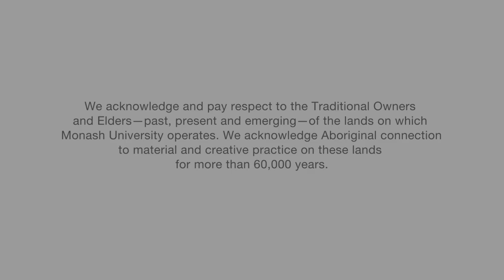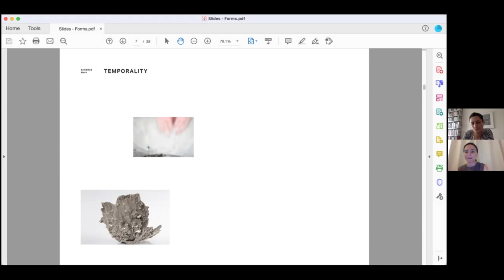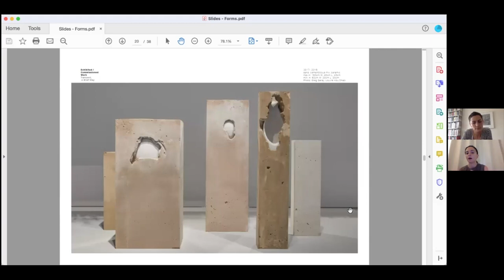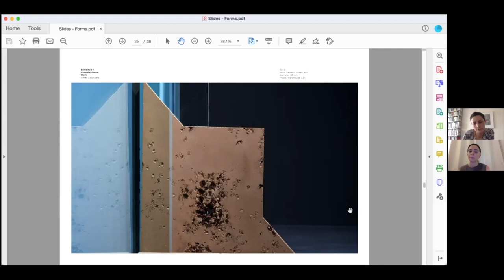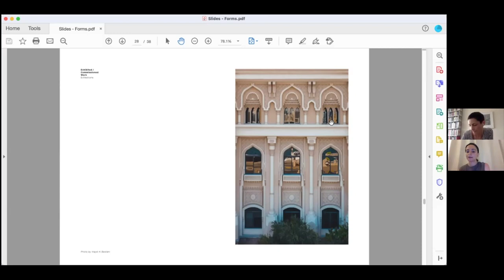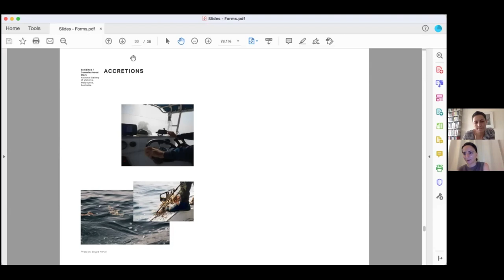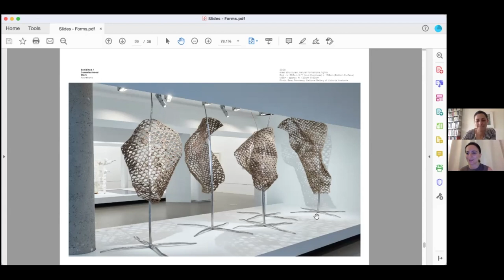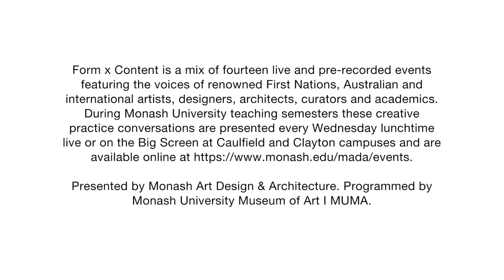Form x Content—Malleable Structures: Architects Talin Hazbar and Dr Laura Harper in Conversation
'Malleable Structures'
Talin Hazbar, architect, in conversation with Dr Laura Harper, lecturer, Department of Architecture, Monash University

Syrian-born architect Talin Hazbar works across architecture, design and art to connect with landscapes, materiality and the intricacies of the natural world. Through her material experimentation and study of architecture, she seeks to better understand the contexts in which landscapes, material properties and organic processes interact, applying her learnings sensitively and functionally in her creative practice. Having recently exhibited in the 2020 NGV Triennial, Talin joined us from Dubai for this conversation with Dr Laura Harper, a practicing architect and lecturer in the Department of Architecture at Monash University.

Biographies:

Talin Hazbar is a designer, artist, architect and proponent of designing within natural systems. Defining herself as an observer, she regularly experiments with natural materials and processes to understand their behaviour and properties. For her series of light works presented in the 2020 NGV Triennial, Accretions, Talin worked with natural ocean systems to allow calcium carbonate structures to grow over custom steel armatures. Born in Syria and living in Dubai, her research-based work has been informed by an architecture degree from the American University of Sharjah in 2012. Talin has exhibited in the United Arab Emirates and internationally and was selected for the dieDAS Fellowship program 2020 in Design Academy Saaleck.

Laura Harper is a practising architect, current James Cox PhD Scholar and lecturer in the Department of Architecture at Monash University. Laura’s research is both architectural and urban, studying material and construction through their systematic connection to wider processes and structures of the city. She is part of the Urban Laboratory and co-director of the Regional/Rural research group. Her current research projects include: Atlas of the Underground, which studies the connection between urban form and the natural and/or artificial infrastructures and systems that underlie the city; The Theory of Holes, looking at the systematic re-use of ex-mining sites over time; and Goldrush Urbanism, exploring recurring urban patterns that emerged specifically in goldfield towns in Victoria.

Form x Content is presented by Monash Art, Design & Architecture. Programmed by Monash University Museum of Art | MUMA.